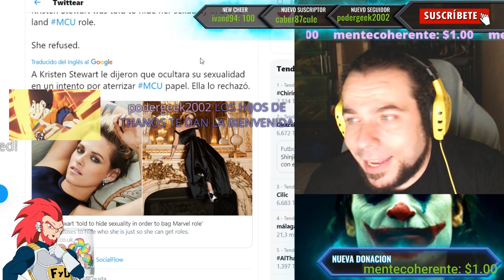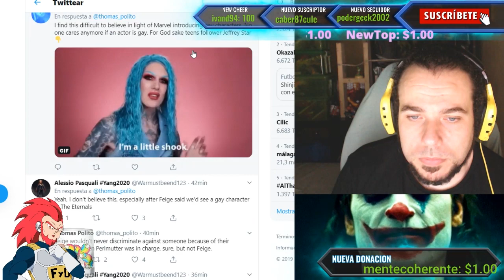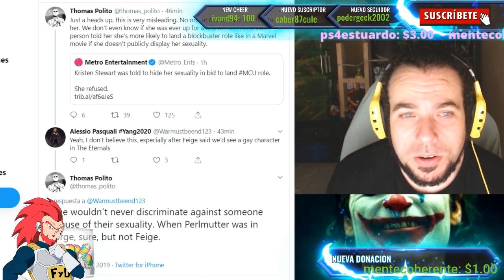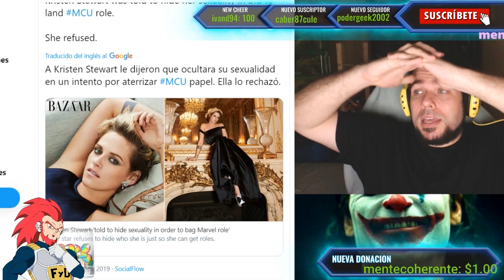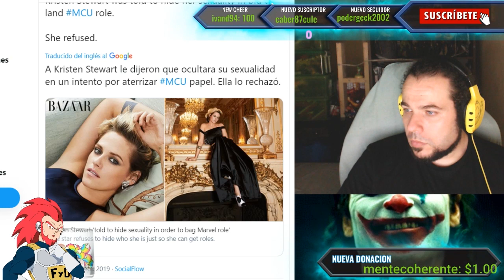ESTO NO ME LO CREO! KRISTEN STEWART DISCRIMINADA POR MARVEL STUDIOS POR SU ORIENTACIÓN SEXUAL